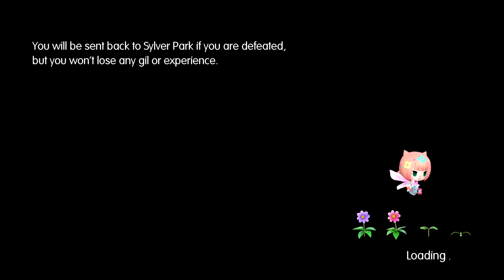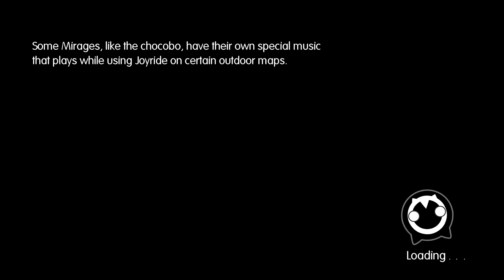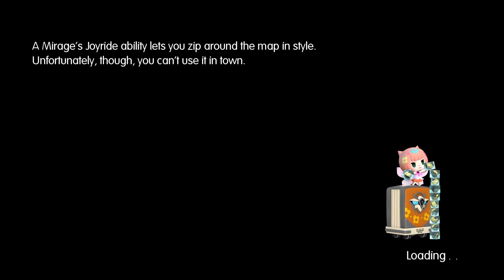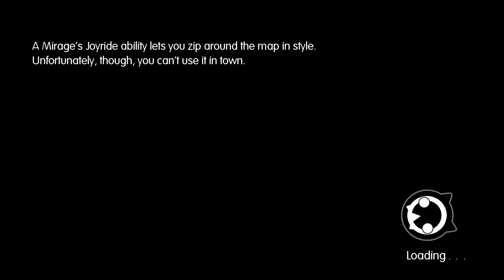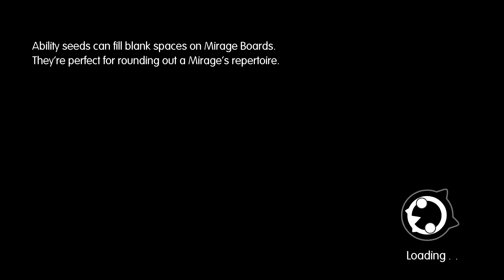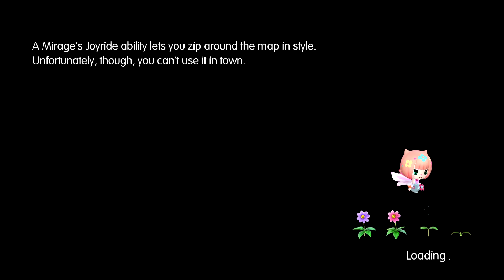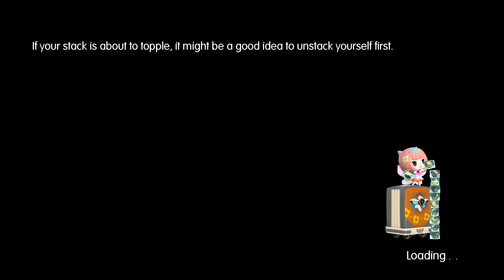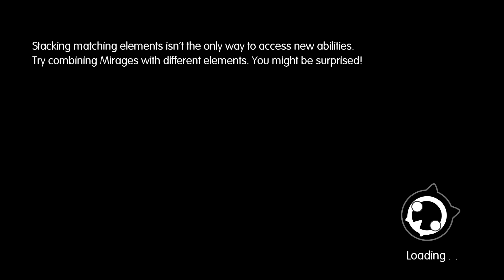[PS4 Pro] World of Final Fantasy - Revenge on the conductor [Part 40]【No Commentary】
At least Reynn got something out of it.